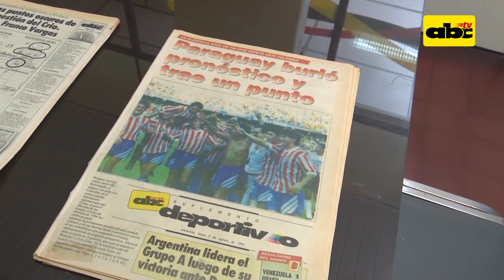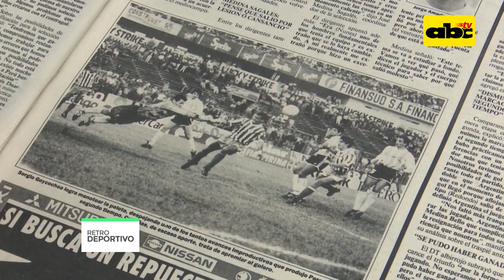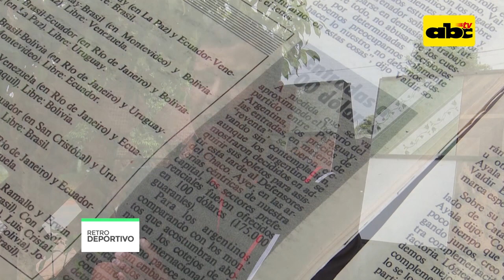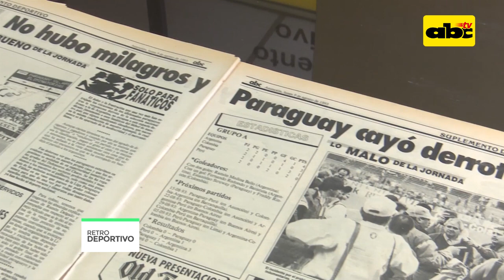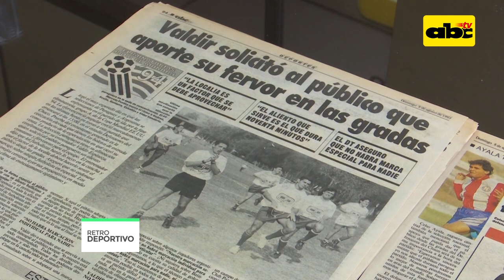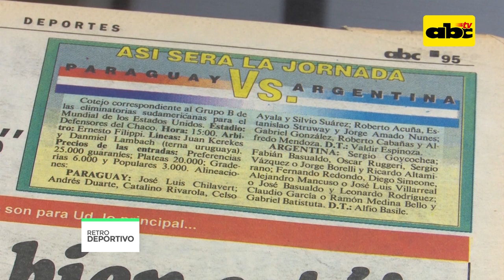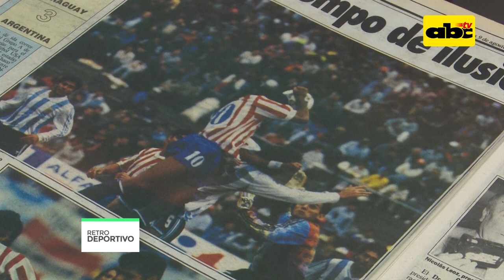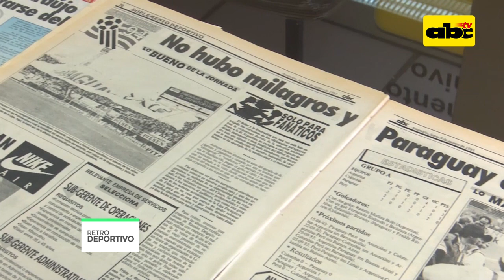Retrodeportivo: Paraguay - Argentina 1993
Hoy escuchamos a 3 protagonistas de ese encuentro, en donde Paraguay nos solo perdió de local en el campo, sino que también perdió de local en las gradas.